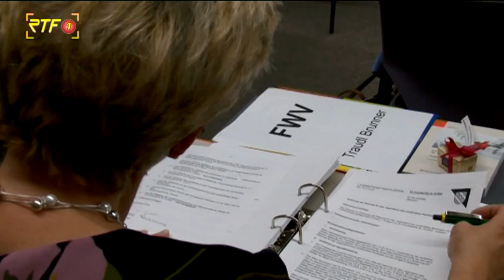RTF.1 Nachrichten: Konstituierende Sitzung des Kreistags